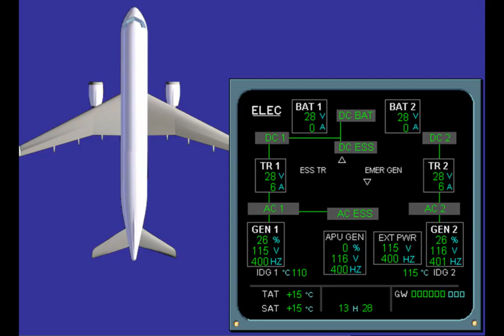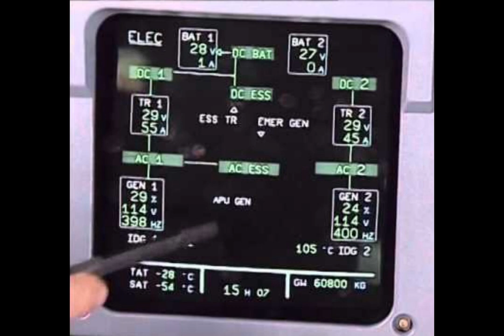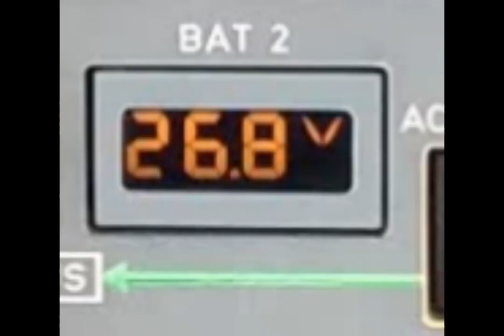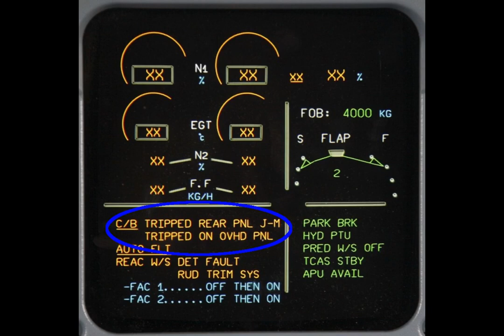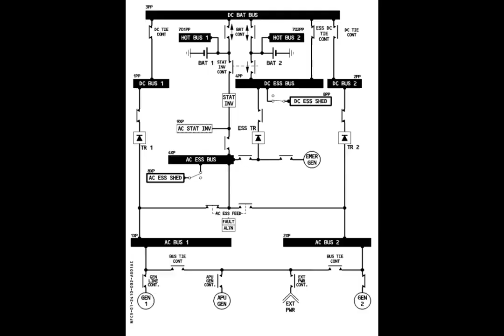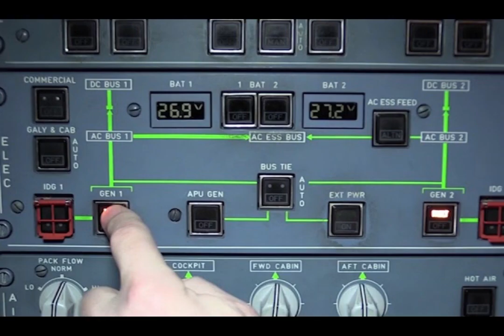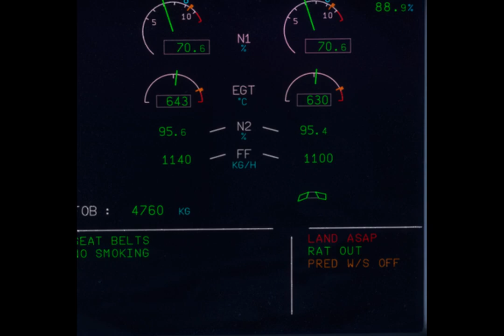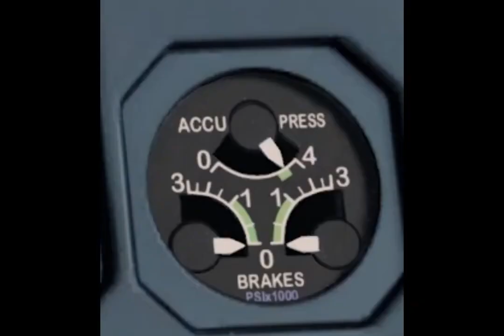Airbus A320 Elektischriches System v2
1. Airbus A320 Flight Crew Operating Manual Electrical System

Seeeeehr Ausführlich! Knapp auf den Punkt, Empfehlung für andere Seminare!

  electrical System

- richtig viele Grafiken zum Elektrischen Bus

2. Die Technik des modernen Verkehrsflugzeuges, Klaus Hünecke 2017

- In der Unibibliothek sind mehrere Exemplare, Das Meiste bezieht sich
  auf alle Subsysteme des A320

3. A319/A320/A321 Flightdeck and systems briefingfor pilots, 1998
   Sehr gute Dokument über diverse A320 Systeme. Auch zu disimilar
   redundancy

4. Airbus a320 Idg Service Manual 2019
(schlechter Link, aber ok)

5. Kurzer Post über die neuen Saft Skyzen Batterien im A320, April,

6. Elecrical Power System A320 Family, 2018

- schlechtes Video, aber viele Daten, Grafiken von Airbus
- Text-to-Speach-Audio